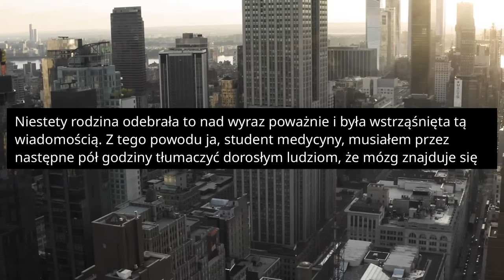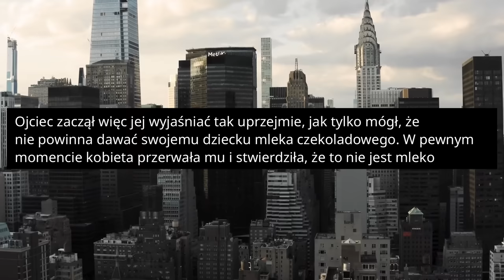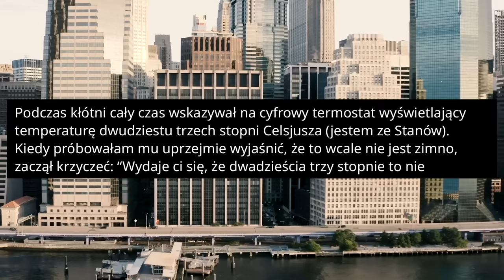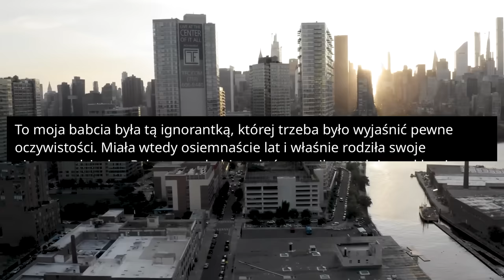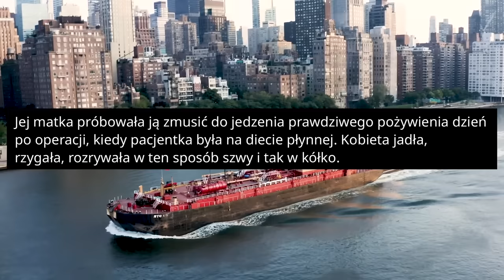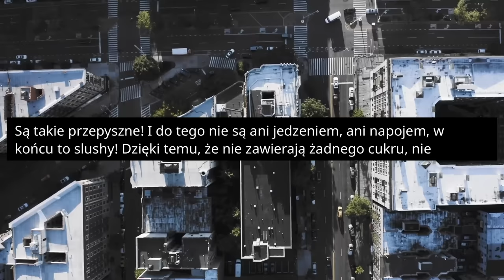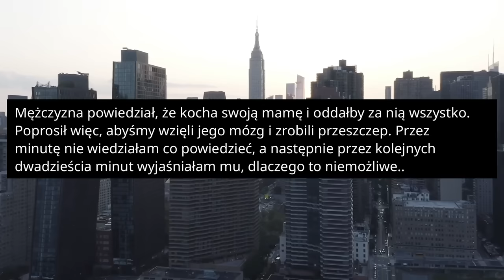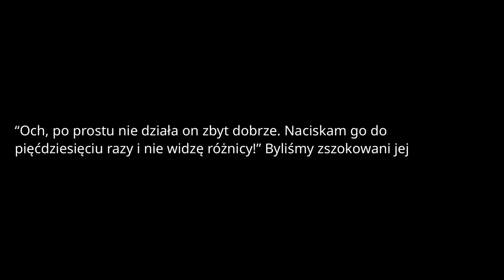DOKTORZY Z REDDITA, PRZEZ JAKIEGO PACJENTA STRACILIŚCIE WIARĘ W LUDZKOŚĆ? - Reddit Podcast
Doktorzy z Reddita, jaka jest powszechnie znana rzecz, którą i tak musieliście uświadomić swoim pacjentom? Musiałem poinformować kilku pacjentów płci męskiej, że prezerwatywę zakłada się tylko na trzon penisa i nie należy naciągać jej na mosznę.

ROZDZIAŁY:
00:00:06 - Historia 1
00:00:14 - Historia 2
00:00:36 - Historia 3
00:01:11 - Historia 4
00:01:49 - Historia 5
00:02:18 - Historia 6
00:02:40 - Historia 7
00:02:43 - Historia 8
00:03:05 - Historia 9
00:03:21 - Historia 10
00:04:21 - Historia 11
00:04:46 - Historia 12
00:04:57 - Historia 13
00:05:04 - Historia 14
00:05:28 - Historia 15
00:05:32 - Historia 16
00:06:06 - Historia 17
00:06:16 - Historia 18
00:06:41 - Historia 19
00:07:13 - Historia 20
00:08:56 - Historia 21
00:08:59 - Historia 22
00:09:34 - Historia 23
00:09:47 - Historia 24
00:10:13 - Historia 25
00:10:42 - Historia 26

podcast reddit, czas na historię, prawdziwe historie, reddit storytime reddit top posts r/askreddit